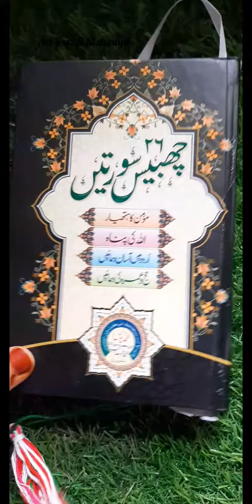DIY name book mark